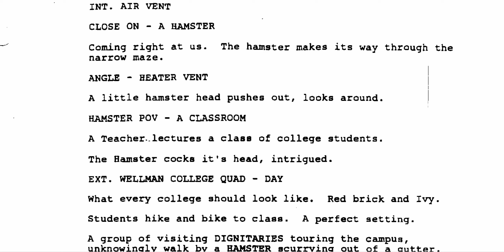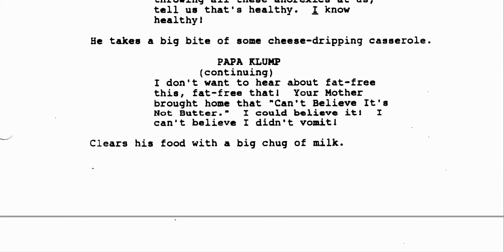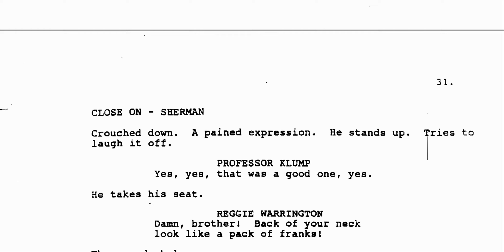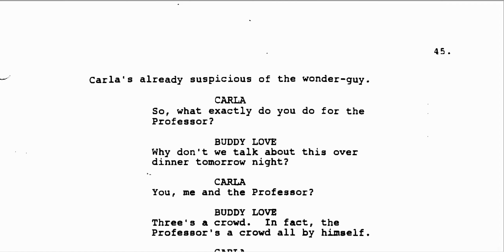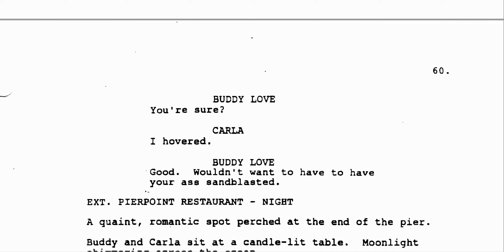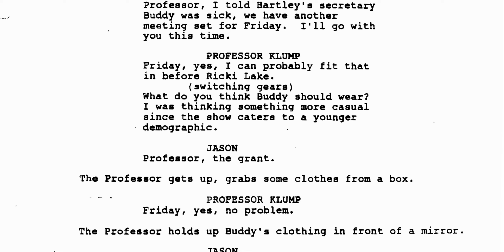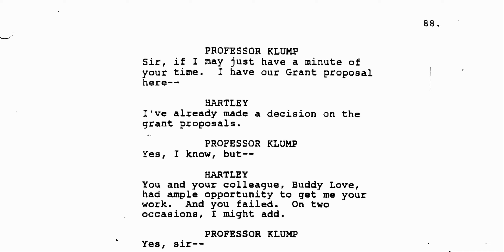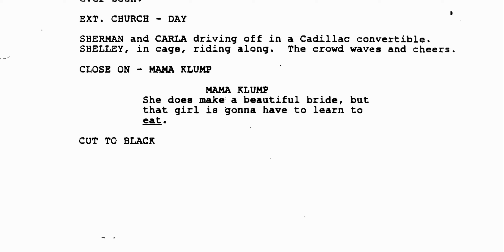The Nutty Professor Script